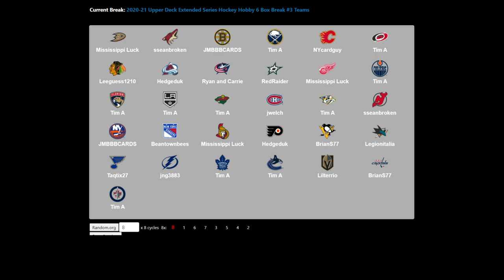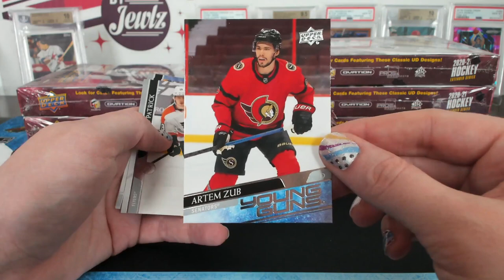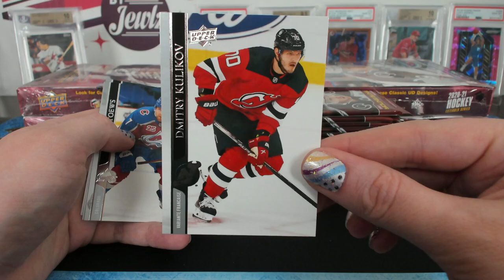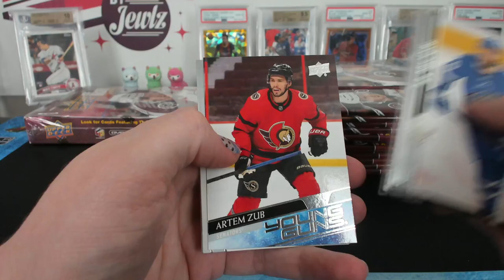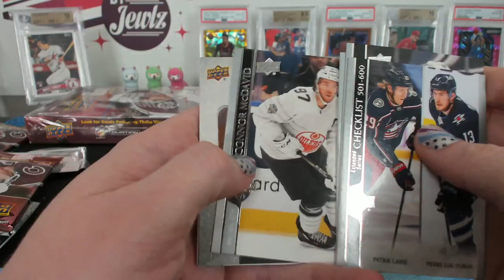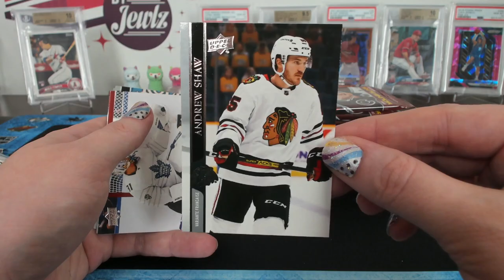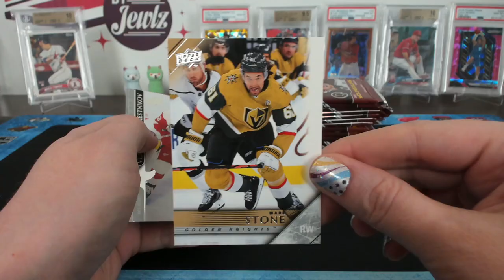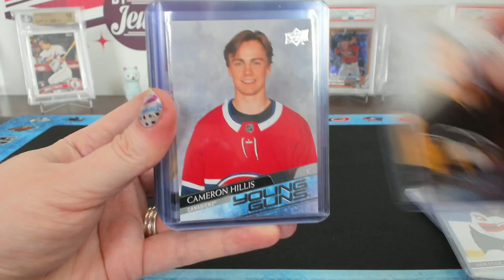2020-21 Upper Deck Extended Series Hockey 6 Box Break #3